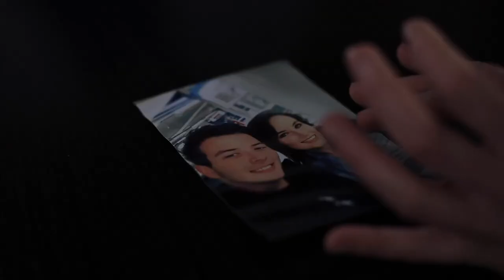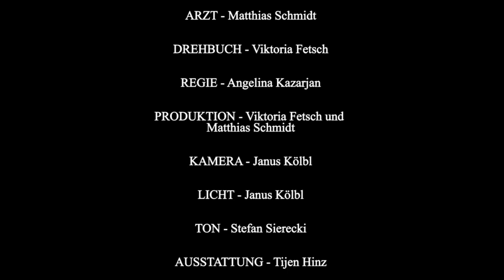Die Verschlossene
Dies ist ein 5. Semester Projekt der Ruhrakademie in Schwerte, welches Anfang Dezember 2020 für das FACH "Phonodynamik -DIALOGE" gedreht wurde und welches als "Vor-Diplom" Projekt gewertet wurde.

Produktion : Viktoria Fetsch, Matthias Schmidt
Regie : Angelina Kazarjan
Kamera : Janus Kölbl

Schauspieler : Viktoria Fetsch, Matthias Schmidt